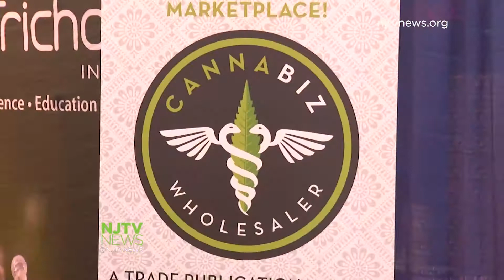Cannabis industry holds expo, anticipating legalization in NY, NJ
The cannabis industry continues to grow across the country, creating opportunities and challenges for civic and political leaders and entrepreneurs.